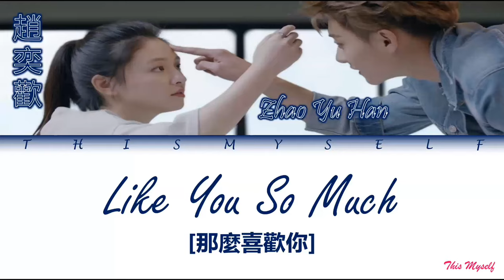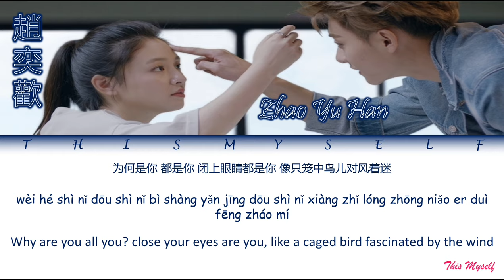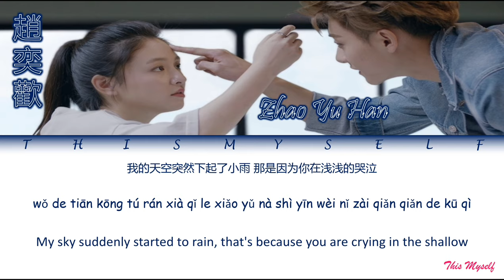Zhao Yu Han (趙奕歡) - Like You So Much (那麼喜歡你) [The Brightest Star In The Sky (夜空中最闪亮的星) OST]